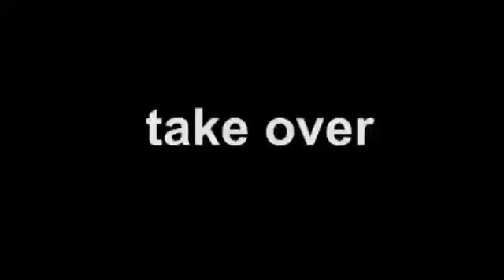Travel vlog: MANDAYAO ESCAPADE | UNPLANNED | COUSINS💕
Thankyou so much Shaira Ann Castro for Editing my Video💕💕